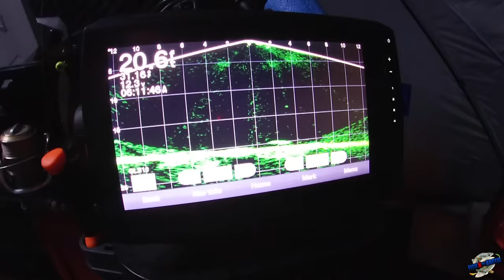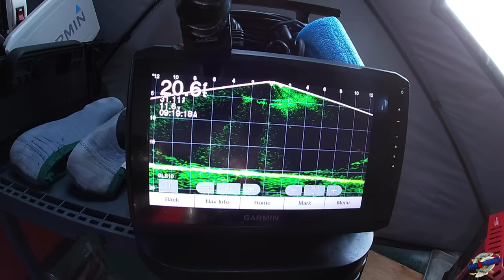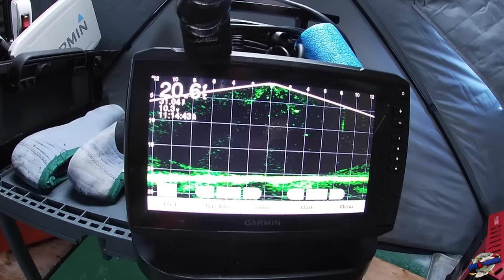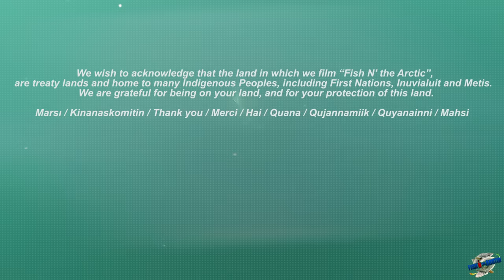OVERNIGHT SOLO - Ice Fishing Adventure - Great Slave Lake - GRAND SLAM - Part 1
It's the beginning of April and I am headed out on a Solo Overnight Ice Fishing Adventure on Great Slave Lake, in search of an Ice Fishing Grand Slam.  Catching 4 Trophy Fish Species through the ice in a single day, Lake Trout, Northern Pike, Inconnu and Burbot.  (Walleye or Whitefish can substitute for Burbot). (All 6 species = GSL Ultimate Ice Slam!)

My original plans to travel farther down the lake to the East Arm, had to be changed at the last minute due to the bad weather moving in on me fast!  Forecasted wind speeds reaching 80km/h for 24hrs or more!  After a full day of preparation, I grabbed a couple extra Ice Anchors and headed out onto the lake, late Friday evening to get set up, before the fast approaching Winter storm arrived.

I might sound crazy, but when you only have 1 weekend left available to film an Ice Fishing episode with your DEMO sled, before the New Owner arrives to pick it up, you make it happen!

Plus it was my Birthday and my Wife said I could have 1 day to be Crazy! LOL

Lots of work and lack of sleep, but I set up shallow on a spot that I previously scouted out, in search of a Big Fish and an Ice Fishing Grand Slam, while competing in the Yellowknife Sportfishing Adventures, King of the Ice - Online Catch and Release Fishing Derby.

It was Epic!